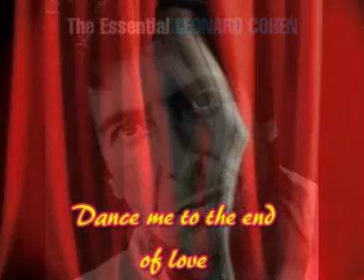Leonard Cohen live - Dance me to the end of love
Leonard Cohen - Dance me to the end of love